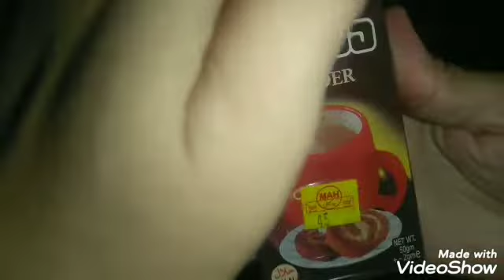Homemade ice cream/ chocolate ice cream and milk ice cream/by YouTube aroush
ingredients,

Milk, sugar and cocoa powder are needed to make ice cream at home